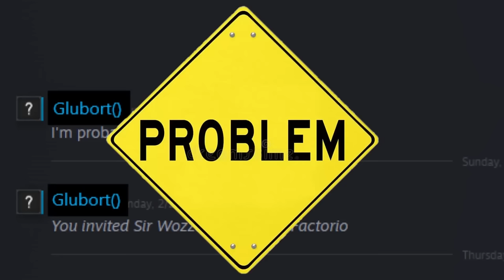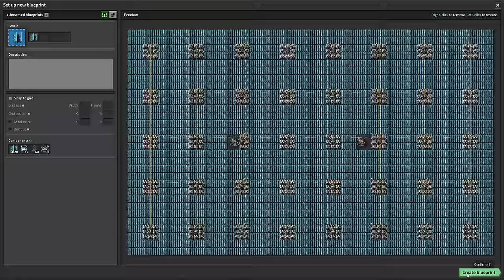Race Against Time and Space #4 (Factorio Space Exploration + Krastorio 2)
Rassa rassa rassa rassa

-Chapters
0:00 Intro
0:33 Another one
2:04 Factory Game
4:14 Croissant
6:42 First Boss Fight
11:04 The Bots will Pay for it
21:13 Synthwave Time
23:32 1820
25:31 Dreams become Memes
28:52 Other Planets
35:41 Science
41:42 A lot of Things to Do

-Songs
Shine - OSRSBeatz
Crystal Sword - OSRSBeatz
Garden - OSRSBeatz
Splendour - OSRSBeatz
Barbarianism - OSRSBeatz
Serenade - OSRSBeatz
Arabian - OSRSBeatz
Unkown Land - OSRSBeatz
Scape Sad - OSRSBeatz
Emotion - OSRSBeatz
Fading Echoes - Mezhdunami
Balatro OST - LouisFSoundtracks
Book of Spells - Ian Taylor
Background - Ian Taylor

-Mod List
Aircraft
Alien Biomes
Arty Shell Stack Size
Base Mod
Blueprint Sandboxes
Bob's Adjustable Inserters mod
Bottleneck
Bullet Trains
Even Distribution
Factorio Library
Far Reach
Fluid Must Flow
Fluid Must Flow for Space Exploration
Grappling Gun
HeroTurrets
Ironclad Gunboat and Mortar Turret
Jetpack
Krastorio 2
Krastorio 2 - Additional Locomotives
Krasotrio 2 Assets
Liborio
Nixie Tubes
Noxys Waterfill
Robot Attrition
Shield Projector
Space Exploration
Space Exploration Graphics Part [1 - 5]
Space Exploration Menu Simulations
Space Exploration Postprocess (Required)
Squeak Through
Text Plates
VortiK's Cannon Turret